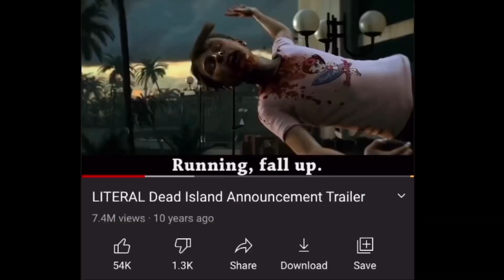DEAD ISLAND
A video about Dead Island